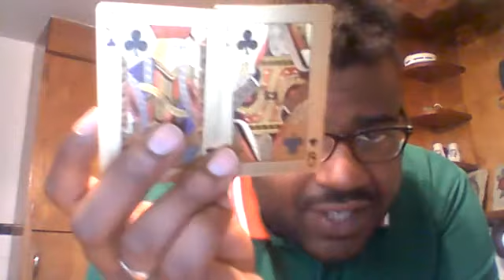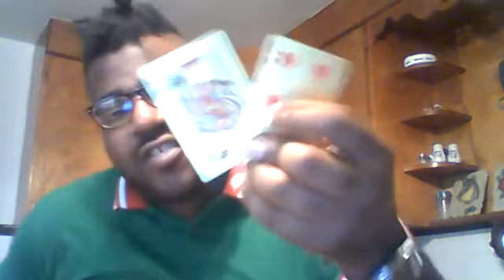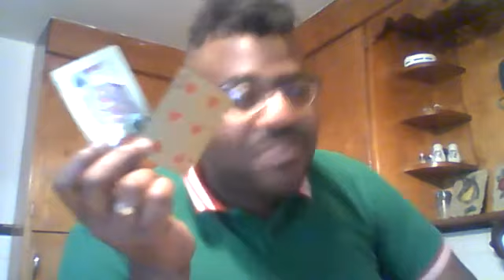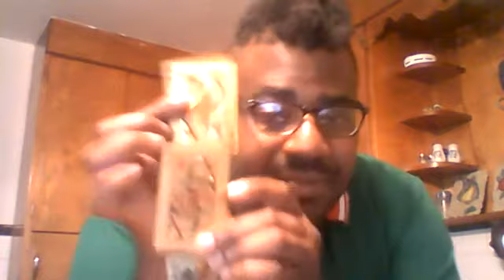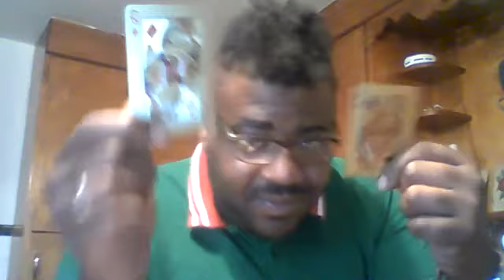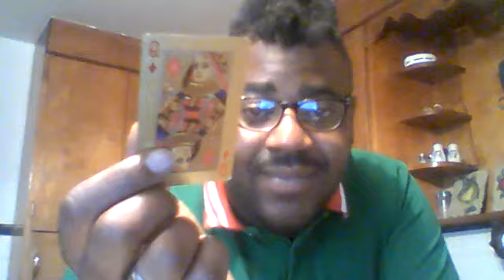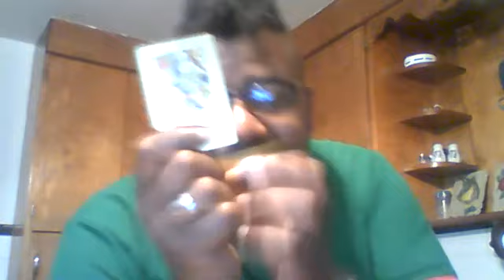Divine Masculine's Extended Breakdown (July.26th - August.2nd)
Divine Masculine's Extended Breakdown
(July.26th - August.2nd)
$75 Lifecoaching Sessions!! (3+ Readings)
$45 TwinFlame & Personal Readings